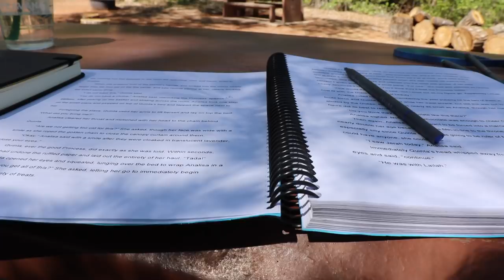I Finished, I Finished! (10 Disjointed Thoughts After Re-Reading My WIP)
It turned out better than I thought, AHHHH! And now I definitely know which crucial places need improvement. Best re-read ever? Questions for you and timestamps DOWN BELOW!

0:00 A montage of revision work!
0:14 I finished, I finished!
0:27 Reading my story as a reader vs. as a writer
1:11 I didn't read it all the way through in one day? And should I?
2:28 THOUGHT ONE: Character Ticks
2:44 THOUGHT TWO: The plot makes sense, WOOOOW. But some things definitely need fleshing.
4:18 THOUGHT THREE: I actually like some of my own writing??
4:54 THOUGHT FOUR: The inverse! Some parts were sooooo bad, y'all. So bad.
5:31 THOUGHT FIVE: Reaffirming some issues I knew about before reading. :/ Argh. Half of this is tiptoeing around genre-specific structure aaaaand character development. Double argh.
6:58 THOUGHT SIX: Girl, stop changing random character names!
7:41 THOUGHT SEVEN: An unexpected realization, featuring the phrase: "eyes met."
8:24 THOUGHT EIGHT: I nailed some of these characters! Uuuuhhhh, but I didn't nail others. And they definitely need some work.
9:38 THOUGHT NINE: The main character needs just a liiiiittle bit more struggle at the beginning. Character development problems, amiright?
10:28 THOUGHT TEN: I AM STILL SO EXCITED YAYAYAYAYAYAY.
11:22 Questions for youuuu.
11:39 Bloopers!

What are some of your writing ticks?
What's something you learned about your own writing by rereading your work?

F I L M E D  I N :
San Diego, California on Day 31 of my 8-month long SuperMega Solo Roadtrip of the U.S. and Canada! (Exactly one month after I left, ahhh!)